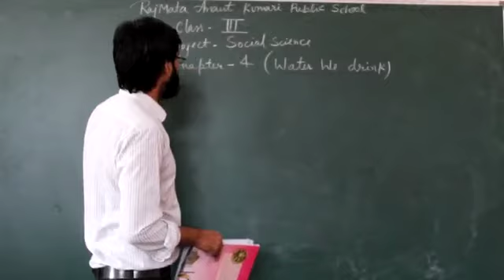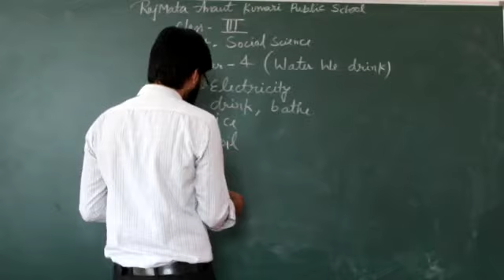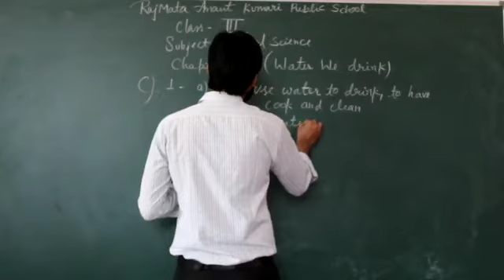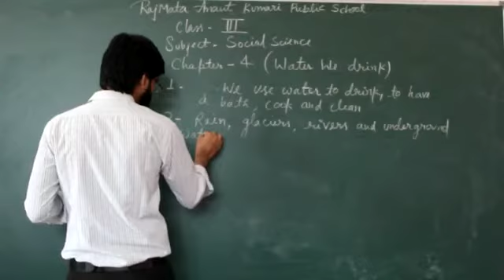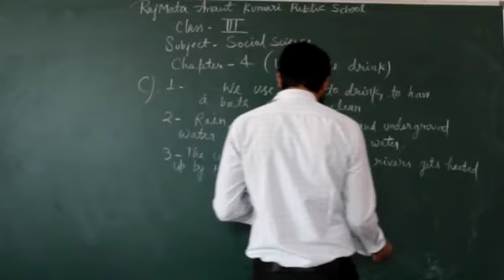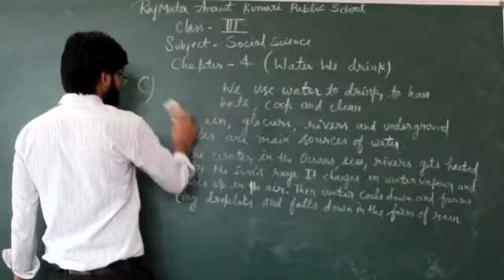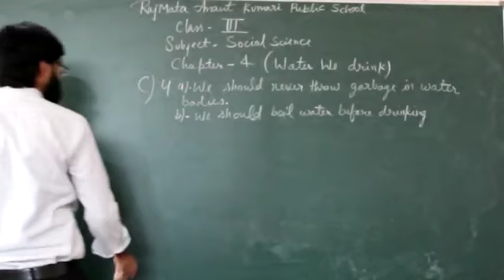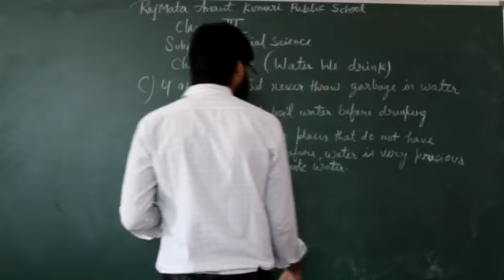Social Studies 3